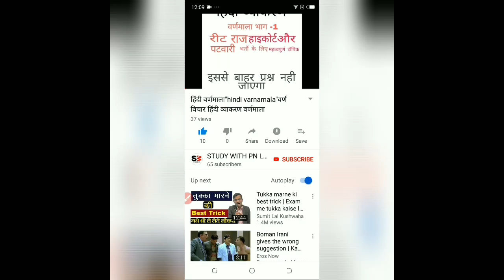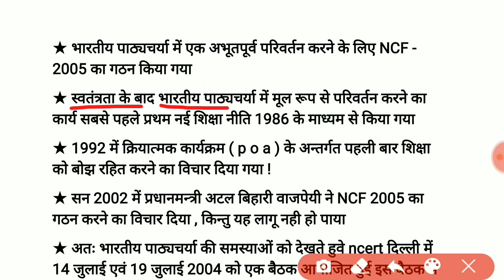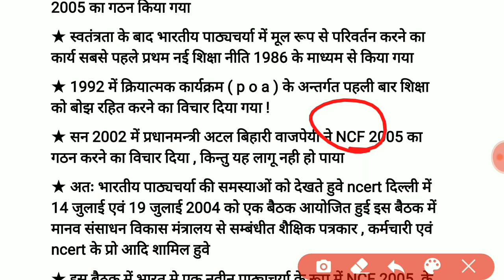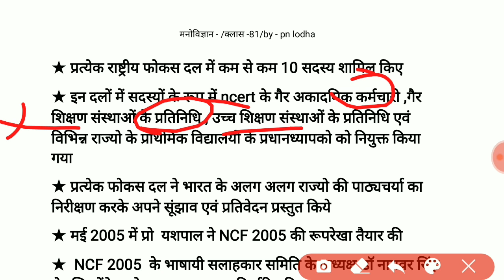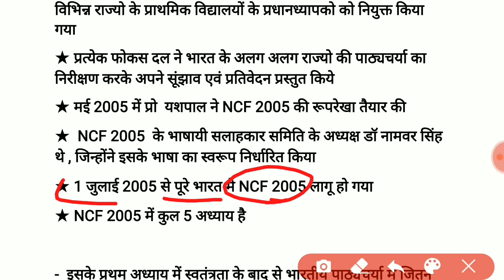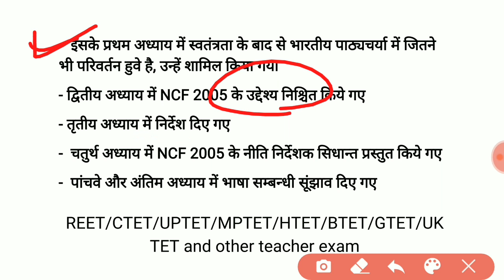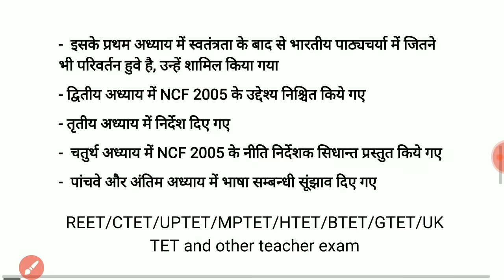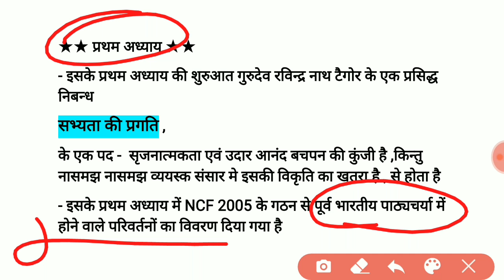ncf 2005/rashtriya pathyacharya ki rooprekha 2005/राष्ट्रीय पाठ्यचर्या की रूपरेखा 2005/राष्ट्रीय पाठ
ncf 2005,rashtriya pathyacharya ki rooprekha 2005,राष्ट्रीय पाठ्यचर्या की रूपरेखा 2005,राष्ट्रीय पाठ्यक्रम प्रारूप,